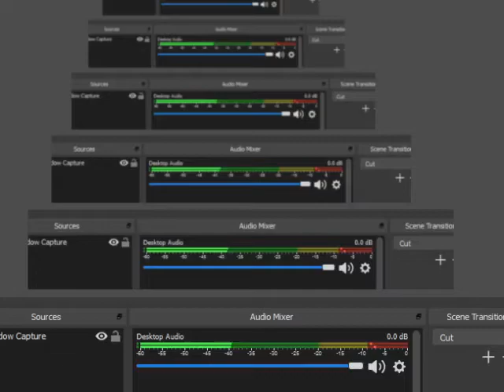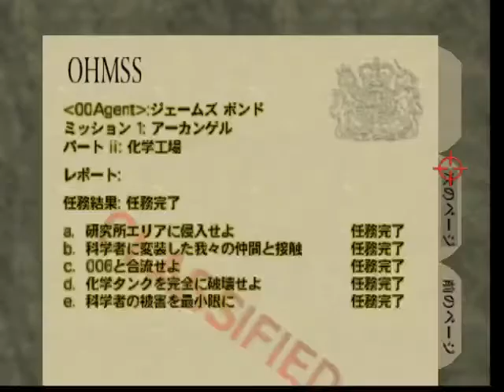Goldeneye 007 N64 Japanese 00 Agent Facility KF7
全100％のビデオゲームのチュートリアル2018 Full 100% Video Game Walkthroughs 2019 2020 Goldeneye 007 N64 Japanese 00 Agent Facility KF7